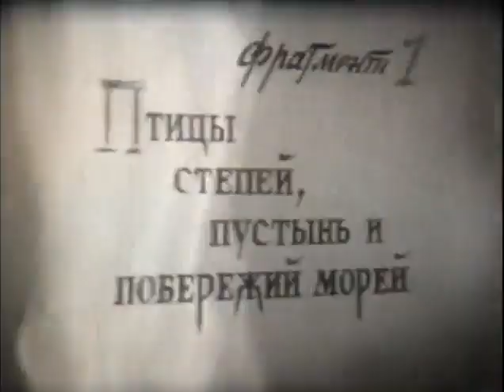Экологические группы птиц